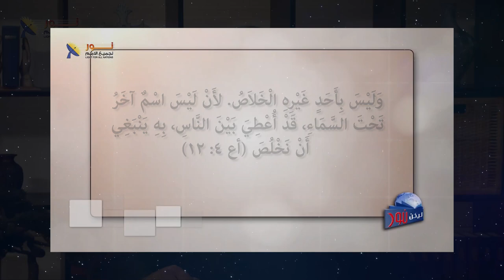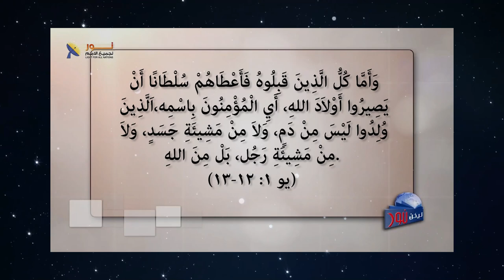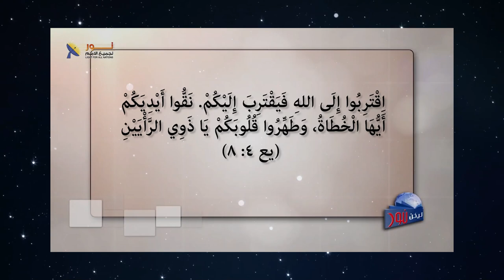625 الولادة الثانية وأهميتها في الاقتراب من الله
الولادة الثانية وأهميتها في الاقتراب من الله